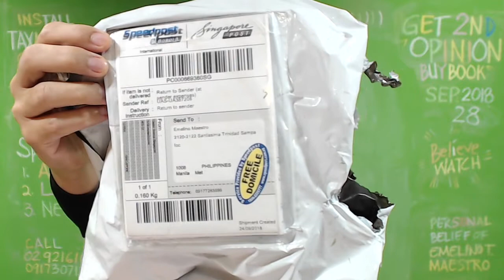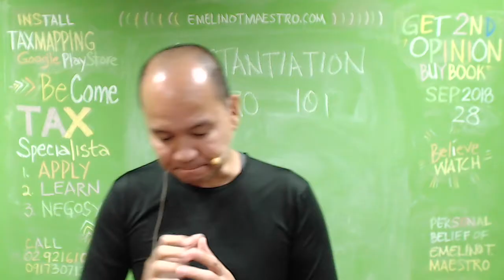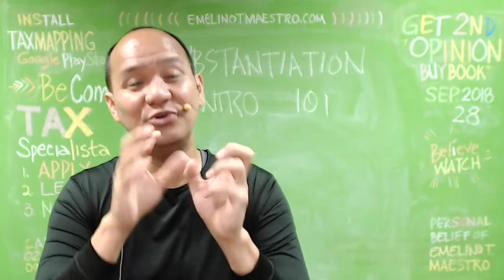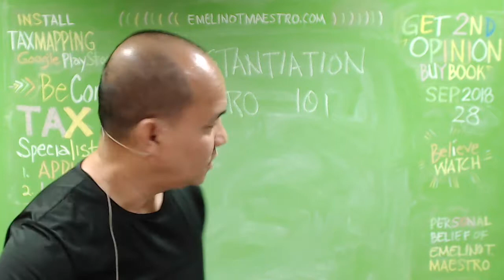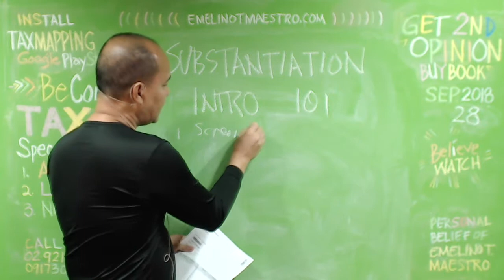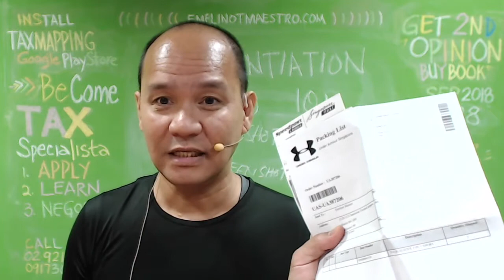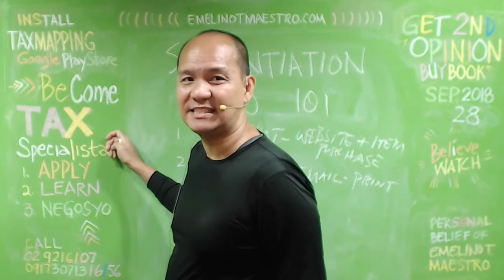Substantiation Requirements Intro 101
Petitioner argues that the deductions from its gross income for the taxable year 1997 were duly substantiated with sufficient evidence in accordance with Section 34(A)(1 )(b) of the National Internal Revenue Code of 1997, to wit: "(b) Substantiation Requirements - no deduction from gross income shall be allowed under Subsection (A) hereof unless the taxpayer shall substantiate with sufficient evidence, such as official receipts or other adequate records: (i) the amount of the expense being deducted, and (ii) the direct connection or relation of the expense being deducted to the development, management, operation and/or conduct of the trade, business or profession of the taxpayer." It further asserts that based on the afore-quoted provision of law, the legislature did not intend to limit the manner of substantiating deductions through official receipts or invoices but also by means of other adequate records. To bolster its stance, petitioner cited the case of Paper Industries Corporation
vs. Commissioner of Internal Revenue\ where this Court, sitting as a Division, set the basic principles governing deductions, to wit:
1. The taxpayer seeking a deduction must point to some specific
provision of the statute in which that deduction is authorized; 2. He must be able to prove that he is entitled to the deduction which the law allows; and 3. Adequate records should be kept to support deductions. Petitioner contends that the documents adduced in support of the deductions for ordinary and necessary expenses are more than sufficient to substantiate its claimed deductions. The cash vouchers submitted in evidence by petitioner were accompanied
by other documents like certifications, lease contracts, showing beyond doubt that the deductions claimed by petitioner are bona fide business expenses incurred in the conduct of its trade or business. In addition to the aforesaid documents, petitioner avers that the expenses claimed by petitioner as deductions were subjected to the applicable expanded withholding taxes duly remitted to the Bureau of Internal Revenue. These certificates of remittance give credence if not prove beyond doubt that the questioned/disallowed deductions are bona fide expenses of petitioner. Furthermore, petitioner argues that in a number of cases, this Court allowed deductions for ordinary and necessary business expenses on the basis of cash vouchers issued by the taxpayer and/or certifications issued by the payee evidencing receipt of interest on a loan as well as agreements relating to the imposition of interest.